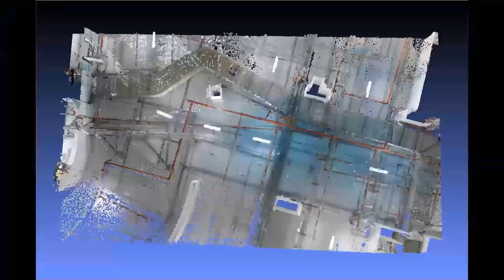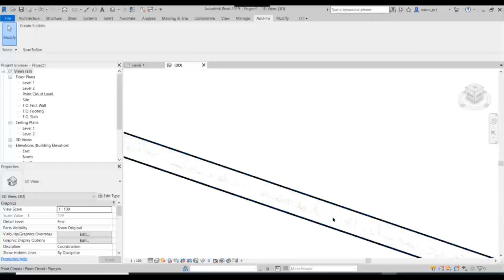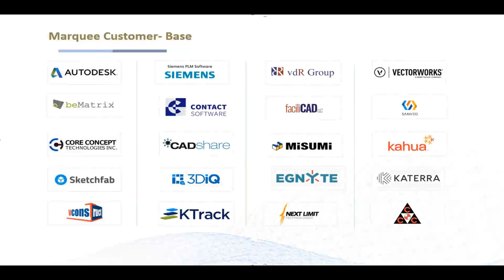Machine Learning Solution for Scan to BIM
We taught our machines to identify BIM objects from scanned point cloud data and make Scan-to-BIM a level easier and convenient thus superior and smarter using the power of Machine Learning. Thus getting built-in model ready for retrofit, refurbishment and renovation projects for architects, retailers, surveyors and main contractors. The ML powered Scan-to-BIM has positively impacted two main aspects of daily efforts – saving on time and saving on money among many other advantages.